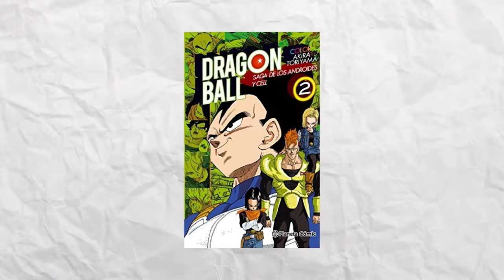How To Write A “FLAWLESS” Anti Hero.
Vegeta is the best anti hero in all of cinema and anime. From his story as a villain all the way to an anti hero then a full hero. Let me know if you enjoy today's video and who your favorite anti hero is? ~ If this video hits 100 likes then I will make another video essay~